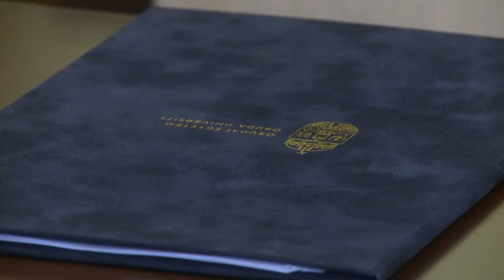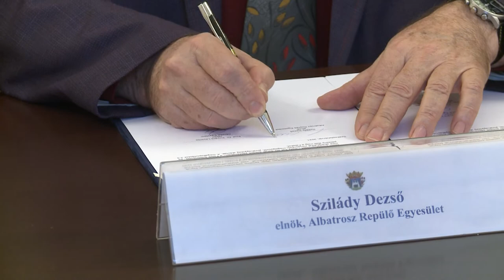EGYÜTTMŰKÖDÉS AZ ÓBUDAI EGYETEM ÉS AZ ALBATROSZ KÖZÖTT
Együttműködési megállapodást jött létre az Óbudai Egyetem és az Albatrosz Repülő Egyesület között. Az együttműködés lényege, hogy az egyetemen megvalósuló dróntechnológiára fókuszáló képzés gyakorlati helyszíne a börgöndi repülőtér lesz.